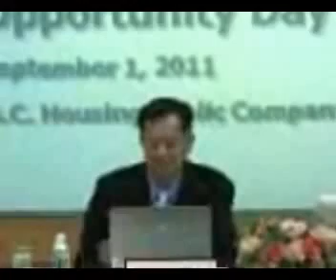nch_2q2011.wmv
NCH : N. C. HOUSING PUBLIC COMPANY LIMITED 1 presented the company performance and financial highlight on Q2/2011 on the "Opportunity Day" at The Stock Exchange of Thailand (SET,